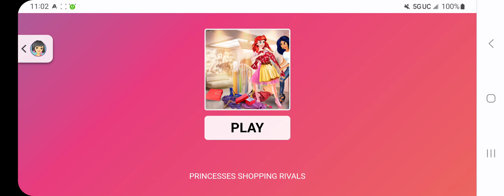Princess Shopping Rivals